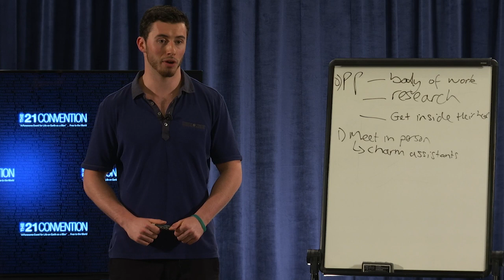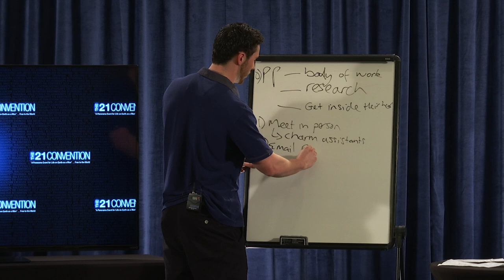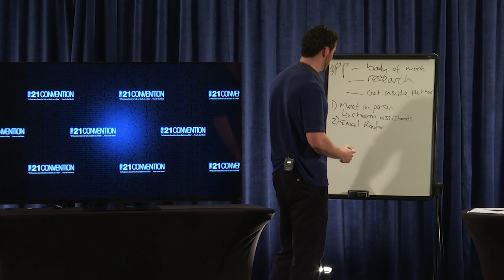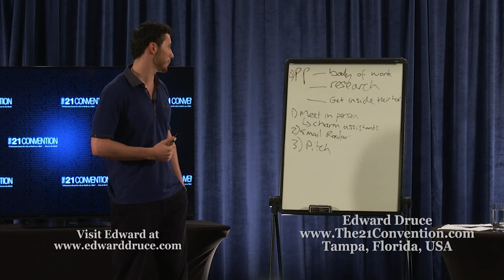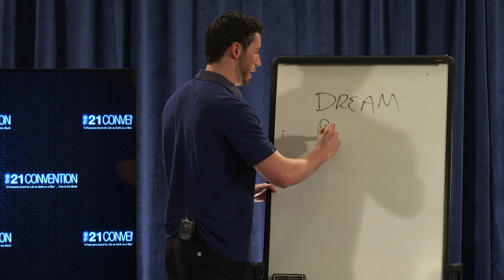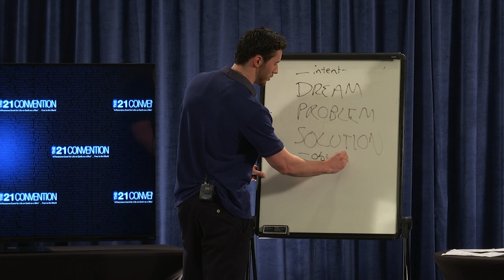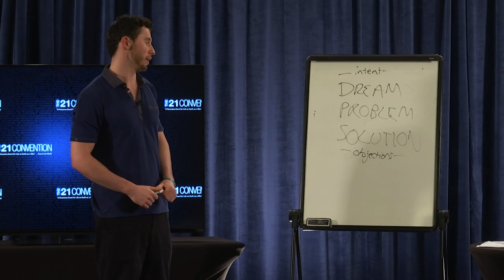Chapter 5 of 7 | How to Find a Mentor in Business | Edward Druce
This is a talk on aligning yourself with people who do great work. You will learn to soak up the work ethic and character traits of leading entrepreneurs, and get hands-on, real-world experience that will set you on a career path you love.

In this presentation you will also learn :

- How to ensure your success with anything in life
- The best way to maximize your success in business
- How to dramatically speed up your learning process

About the speaker :

Edward Druce dropped out of school at 17 to apprentice under Matthew Hussey. Since then he has assisted Matthew in growing what has become a world ­renowned organisation, Get The Guy.

Edward has managed live events for tens of thousands of people, produced videos that have been seen by millions, marketed an instant New York Times Bestselling book, and managed numerous highly successful product launches.

Alongside this work he now teaches people how to land a job working with people who inspire.